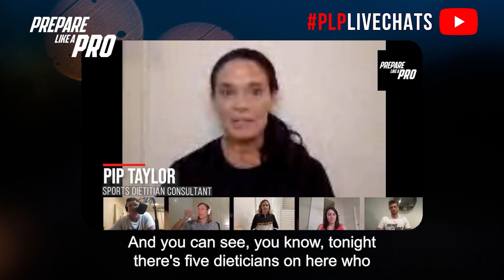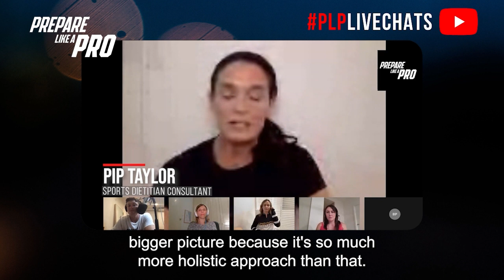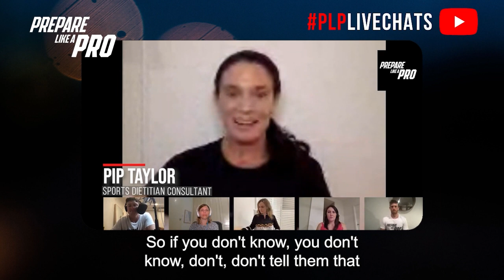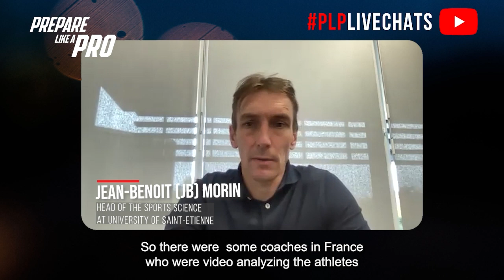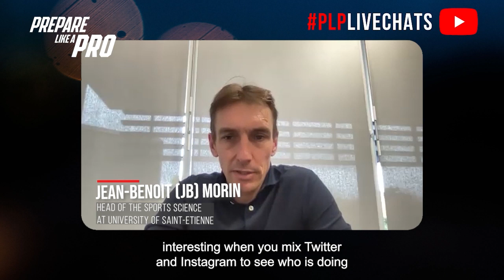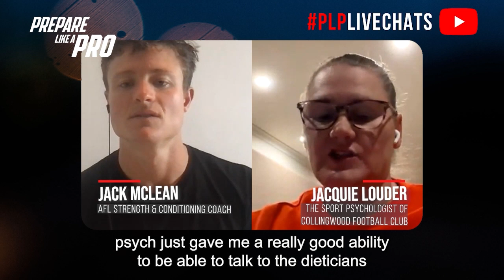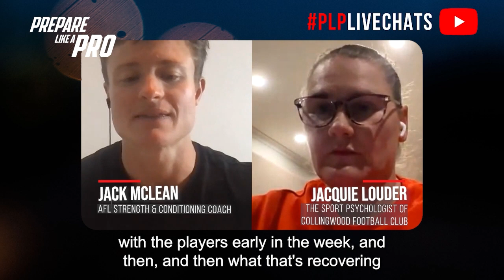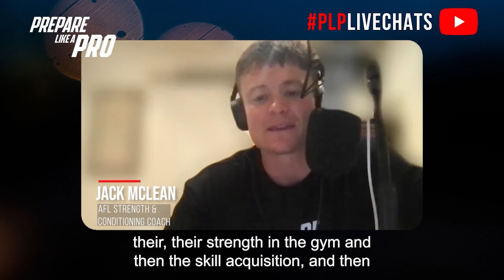Prepare Like a Pro Top 10 Podcasts for 2022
Highlights from the episode:

00:00 Intro for our 2022 Top 10 Podcasts
00:55 10th place - #102 - Will Hams, Co-Founder of Liminal Wellbeing
05:17 9th place - #180 - Jarrod Wade, AFL Pre-season loading and how to structure physical performance work in season
10:34 8th place - #91 - Tim Parham, Head Physio at Adelaide FC
16:16 7th place - #111 - Pip Taylor, Sports Dietitian Consultant | Nutrition for Sports Performance
20:56 6th place - #112 - Aaron Kellett, The Physical Performance Coach at Men's Cricket Australia
25:40 5th place - #99 - Jean-Benoit (JB) Morin, Head of the Sports Science at University of Saint-Etienne
30:32 4th place - #97 - Jacqui Louder, The Sport Psychologist of the Collingwood Football Club
36:25 3rd place - #106 - Luke Meehan, Head Strength & Conditioning Coach Richmond Tigers Football Club
40:32 2nd place - #110 - ​​Robert Aughey, Professor at Victoria University and Self-employed Cycling Coach
45:54 1st place - #101- Kevin Ball, Sport Scientist at Victoria University

The podcast episode highlights the top 10 episodes for 2022, featuring various guests and discussions. Importance of confidence in football development and the role of supportive figures like parents and coaches. Introduction to "Luminal Well-being," a management platform for schools and youth programs. Insights into training frequency, pre-season loading, and avoiding complacency in athleticism. Tips for dietitians in high-performance environments, emphasizing holistic approaches and communication.